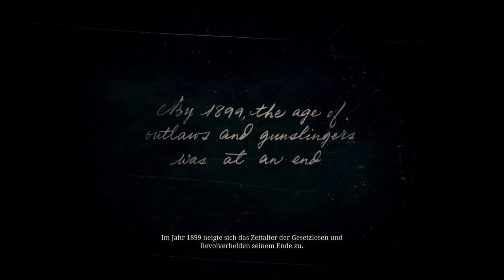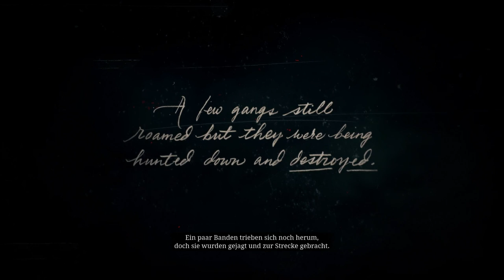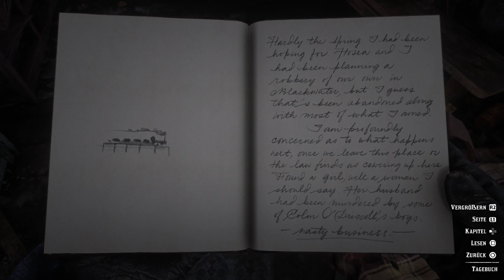Red Dead Redemption 2 Gameplay German - Let's Play Red Dead Redemption 2 Deutsch PS4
Red Dead Redemption 2 Let's Play Deutsch: das Highlight des Jahres? Ich spiele Red Dead Redemption 2 auf der PS4 und bin mir schon kurz nach Start des Let's Play sicher, dass Rockstar hier wieder ein Meisterwerk abgeliefert hat. Ich freue mich schon sehr drauf RDR2 gemeinsam mit euch im Lets Play durchzuspielen!

Red Dead Redemption 2 kaufen